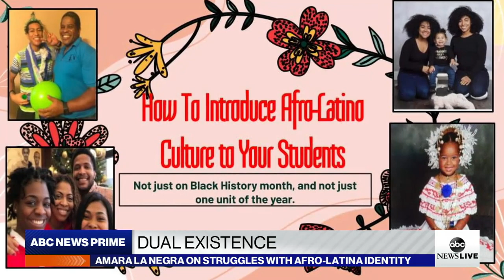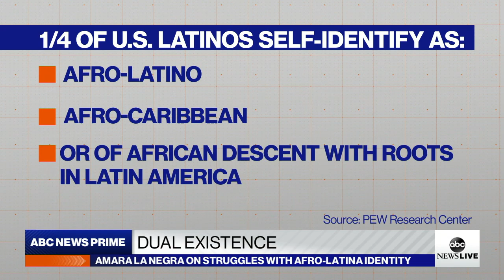Dealing with a dual existence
ABC News’ Alex Perez speaks with singer Amara La Negra on the complexities of Afro-Latina identity.